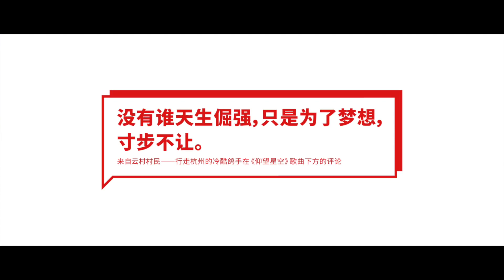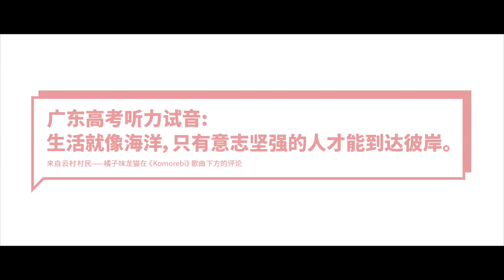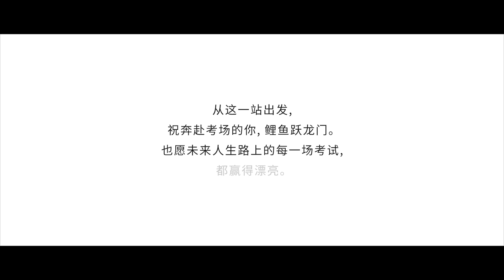是一站也是一战，祝福所有高考生！